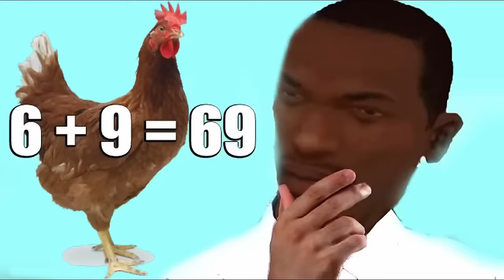Dude Wars / Gangs Wars Which Place is The Safest To Survive 5 Star Police !!! 🤔🤔🤔